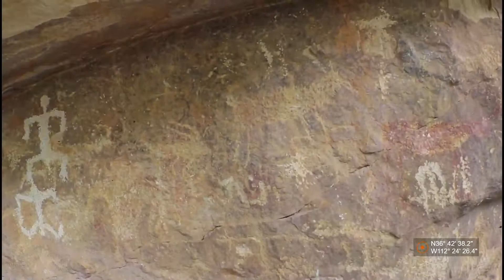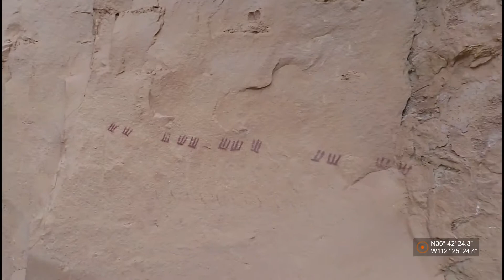AZ: ~8 Kms into Snake Gulch Arizona from the Trailhead. Pictographs and Scenery 2017-02-10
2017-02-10 This is a video of our 5.5 hour round trip bike and hike into Snake Gulch, which is in the Kaibab National Forest in Arizona.
We rode our bikes in, about 7 kms (~900m past the trailhead), and then hiked 7 kms beyond the bikes.  We could have driven to the trailhead, but a portion of the road down into the gulch was muddy.    During the hike we saw quite a few pictographs and enjoyed the scenery within the gulch.  A Google search can provide much information about the rock art in this gulch.
The GPS readings on the video are not accurate inside the dwelling we visited and possibly near some rock walls.
The portion of the trip from the car to the trailhead is actually called Nail Canyon and the trailhead is where Snake Gulch trail starts.

The music is called "Snake Gulch Arizona" and was written and produced by me.  I used Cakewalk Music Creator 7 as the recording software.